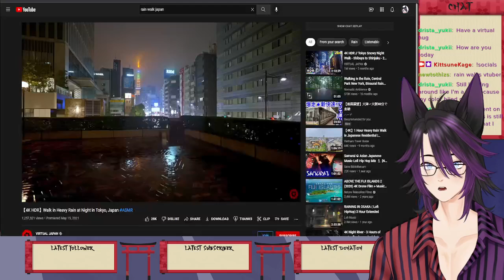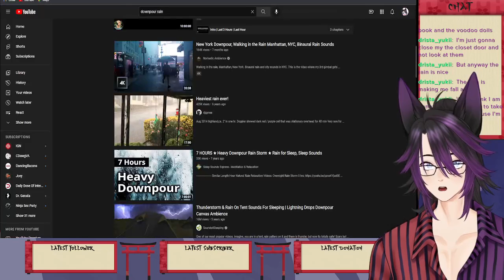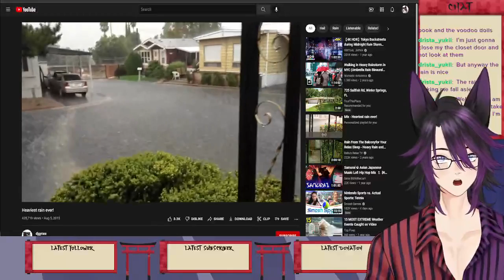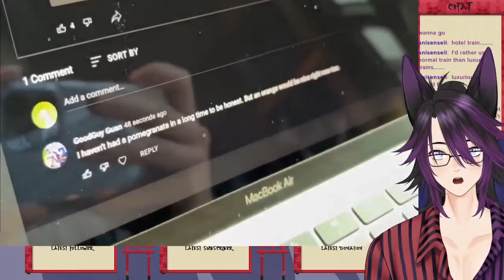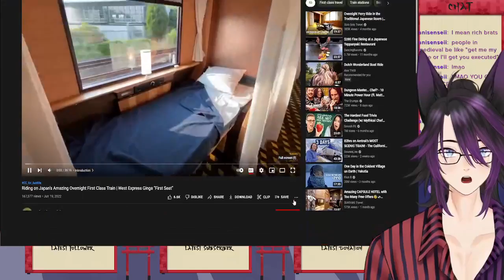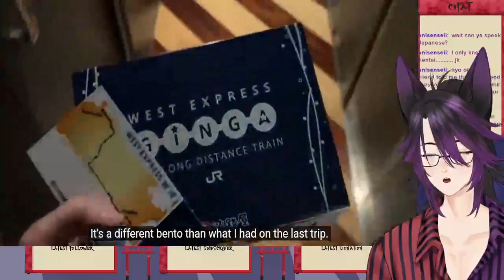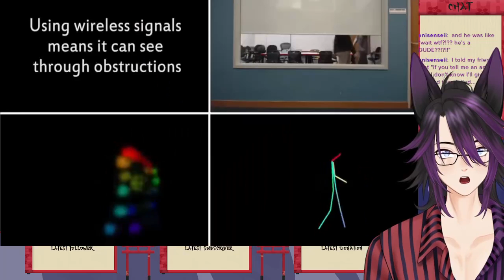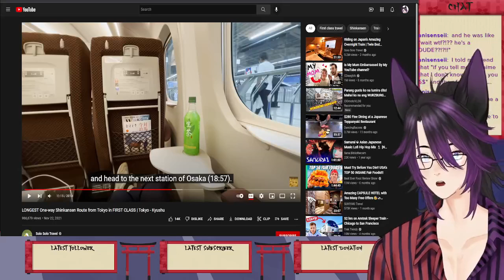FOX STREAMER?! WOW WHAT! | Reaction Stream | June 21st, 2022 VOD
Trying some new stuff while we react!